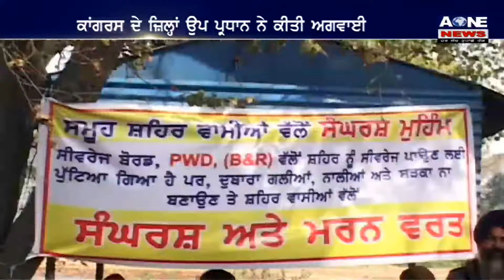Aone Punjabi News | ਫਤਹਿਗੜ ਸਾਹਿਬ ‘ਚ ਕਾਂਗਰਸ ਖਿਲਾਫ ਪ੍ਰਦਸ਼ਨ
Download

channel

What'saap no.94784-84087

Download

channel